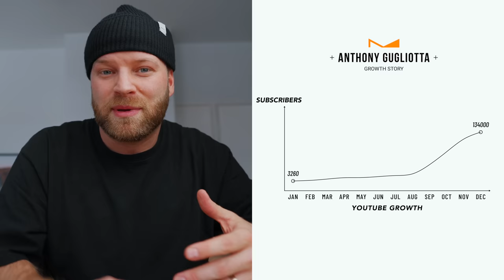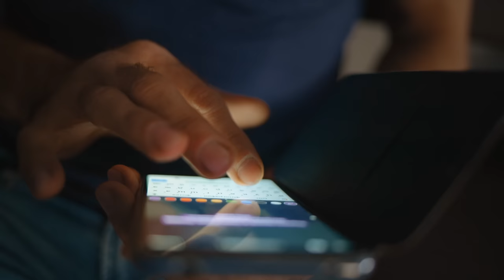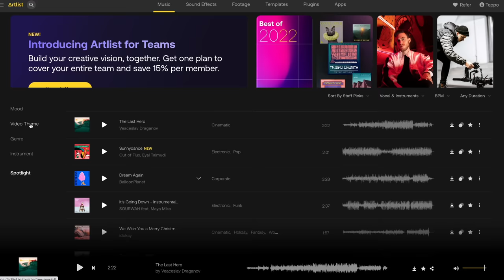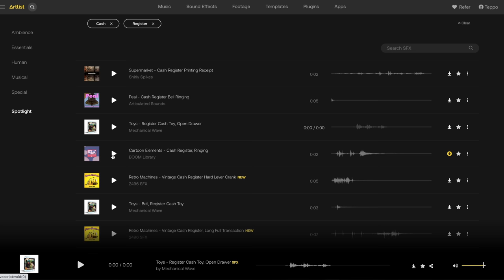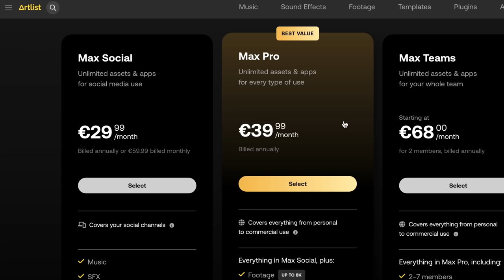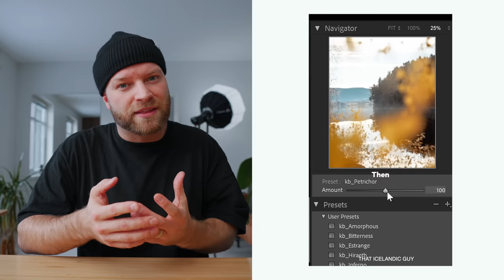5 Tips for Creating High Quality Youtube Shorts